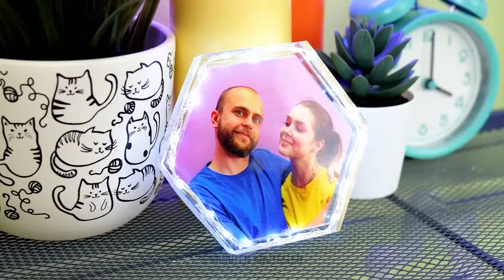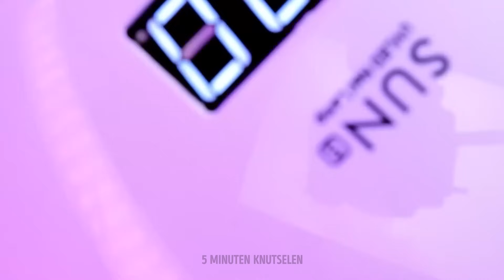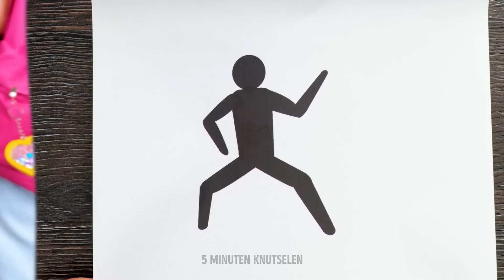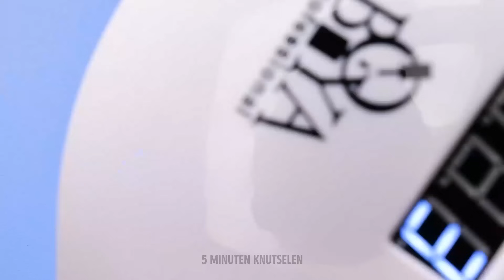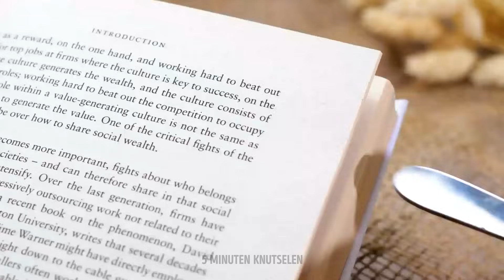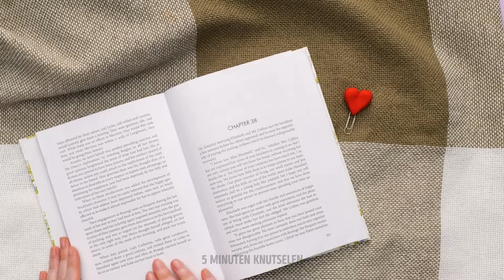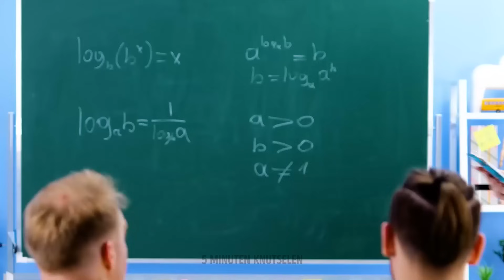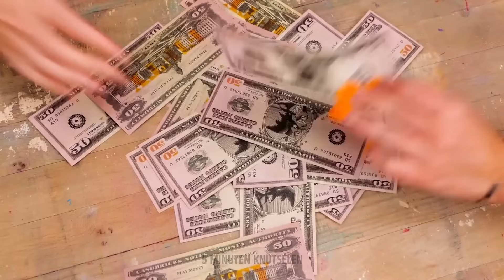Epoxy, polymeerklei en Doe-het-zelf cadeautips 🎁✨ Eenvoudig en schattig Doe-het-zelf cadeautips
Hallo vrienden! 💗 Ga op een knutselreis vol creativiteit en charme in deze betoverende video over een prachtige reeks Doe-het-zelf cadeau-ideeën met epoxy, POLYMEER KLEI en hete lijm. Elk project is een bewijs van eenvoud en elegantie en belooft unieke en hartverwarmende cadeaus die perfect zijn voor elke gelegenheid. 💎🎁 TIJDSTAMMEN: 04:40 Stop een lippenstift in epoxy om een mooie ringhouder te maken 💍 14:30 Pop-It + epoxy = uniek knutselwerk voor je badkamer 💧 27:40 Hoe maak je een schattig haaraccessoire met hete lijm 💇‍♀️ 46:45 Ongewone oorbellen van polymeerklei 👂 56:34 GEWELDIG epoxy knutselwerk voor mensen en katten met een betaaloprion 💳